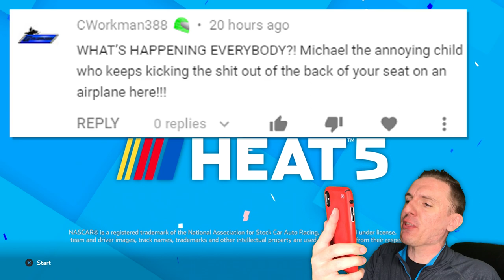Indy Road Course with Ryan Vargas // NASCAR Heat 5 DLC